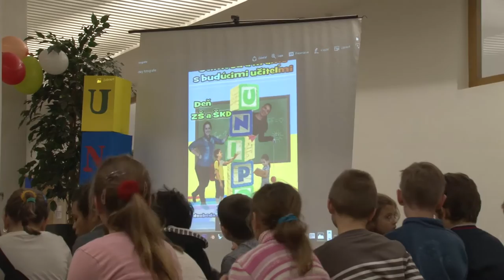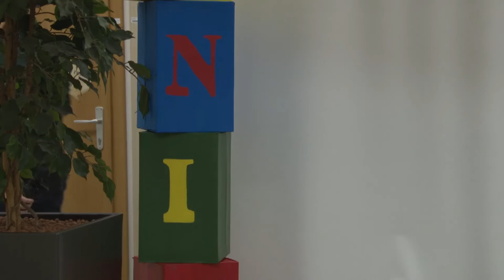Deň ZŠ a ŠKD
Učíme sa hráme s budúcimi učiteľmi
Pedagogická fakulta Prešovskej univerzity v Prešove
30. november 2016